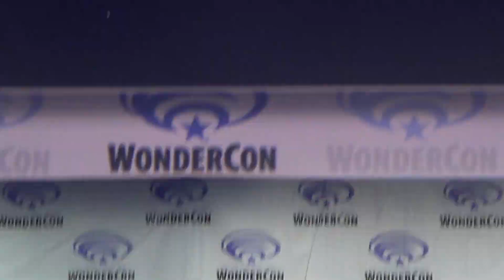Wondercon 2018 Ready Player One Panel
Such a awsome panel at Wondercon Anaheim 2018. Cannot wait to see this movie!